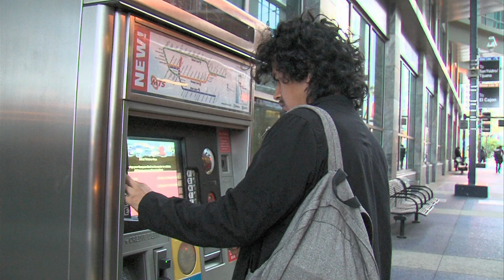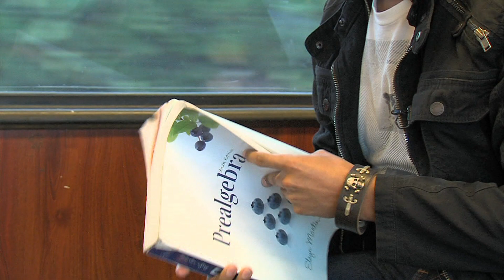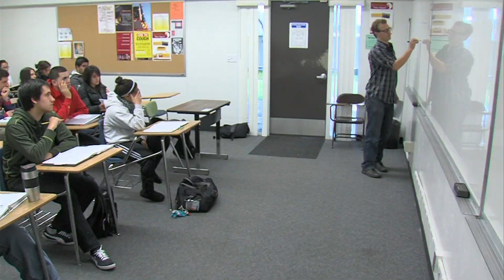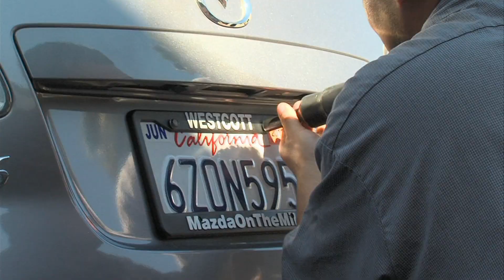Once Homeless, San Diego Teen Gets New Car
Thousands of people in San Diego County are working and going to school, hoping  that pursuing higher education will pay off in the future. KPBS education reporter Kyla Calvert brings us the story of one such student, whose particularly tough road to a degree just got easier.